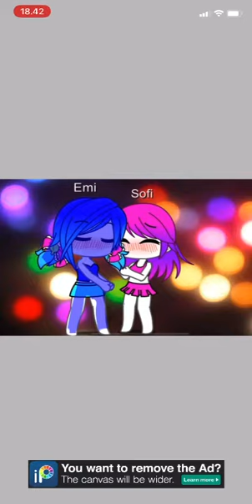ibispaintx|| savegachacommunity||LOL read decs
If u are a gacha heater u need to watch this vid so u can know that heat is rape and rape are bad for kids so do not do gacha heat and remember u can start do a vid and say gacha heat is bad thx😁❤️